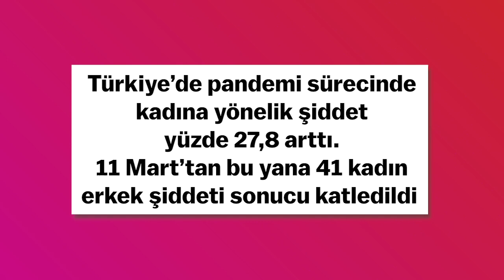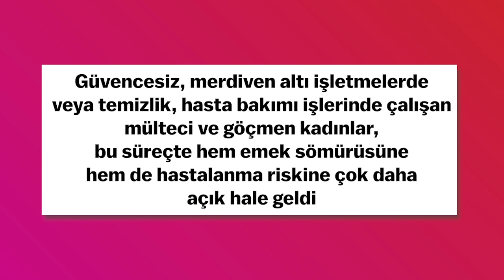Pervin Buldan'dan kadınlar için dayanışma çağrısı